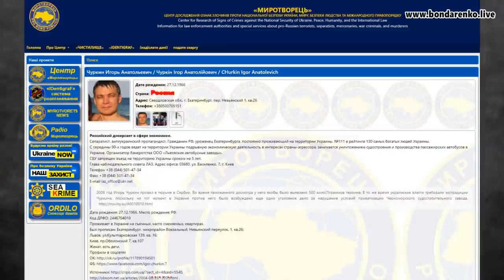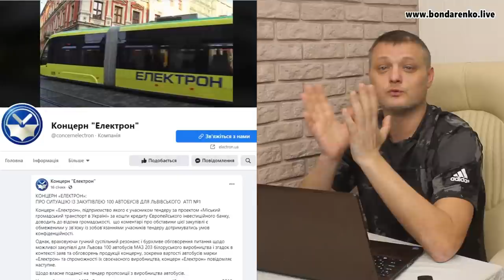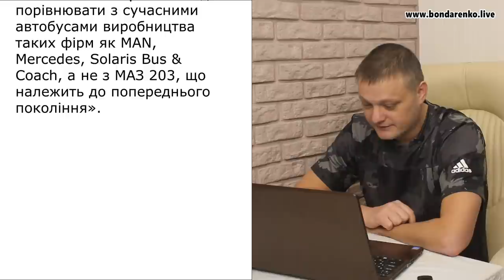Андрій Садовий - на словах за українського виробника на ділі за схеми та відкати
Мер Львова Андрій Садовий це самий цинічний і брехливий український політик.

У матеріалі:
- цинізм та брехня Садового у ефірі Шустера
- ініциатива Садового - віддати 20 мільйонів гривень дружині російського олігарха Ігоря Чуркіна
- Андрій Садовий та договорняки з російським "лайном"
- Андрій Садовий та російський олігарх Михайло Фрідман – засновник консорціуму «Альфа-груп», один із фінансових стовпів сучасної РФ і 23-й номер у американському санкційному списку найбільш наближених до Путіна осіб
- Андрій Садовий та лохотрон АО "МММ" для Львів'ян - «Галицькі інвестиції»
- Тендер: вітчизняні автобуси «Електрон» VS білоруські автобуси МАЗ - Садовий вбиває Українського виробника та фінансує білоруського диктатора за відкати
- борговий зашморг м. Львів - борги міста за кредитами розписані аж до 2041 року, упродовж 2015–2019 рр., тобто за 5 років Львів наростив свої борги у вісім разів
- цинічний брехун Андрій Садовий - величезна помилка на виборах мера